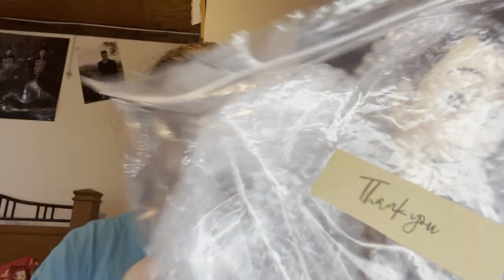Toy Story and Beyond Hasbro Adventure Woody REVIEW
Hey, guys! Today we will unbox one of my favorite Toy Story Woody dolls I had as a kid!! This one doll, however, is really rare!

~CHAPTERS~
0:00 - intro
0:43 - unboxing
1:45 - the doll
2:40 - woody doll comparison
3:09 - the voicebox phrases
4:36 - outro